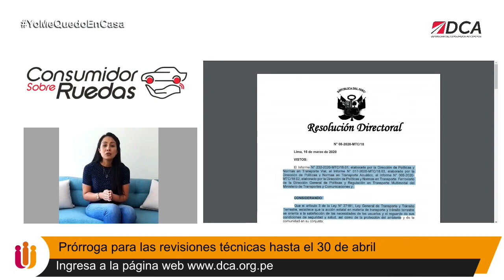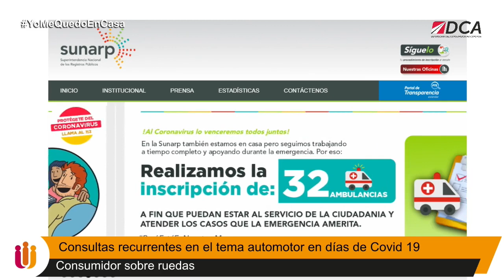Defensoría del Consumidor Automotor: ¿Cómo protejo mi automóvil durante el estado de emergencia?